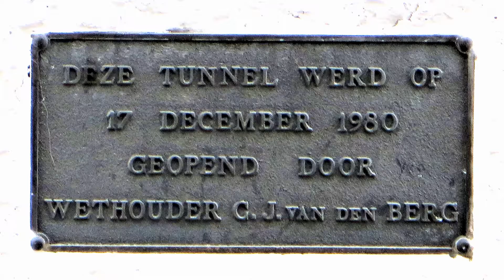SportlaanTunnel Ridderkerk Openbaar Kunstbezit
Uurtje fietsen door vakantie-leeg Ridderkerk. De Sportlaan tunnel verrast als ging het om Openbaar Kunstbezit. Groet, Faas van Rietschoten.